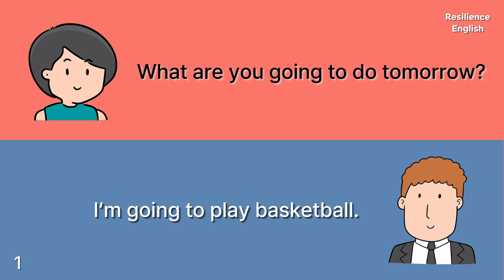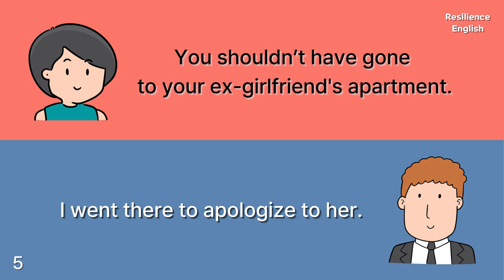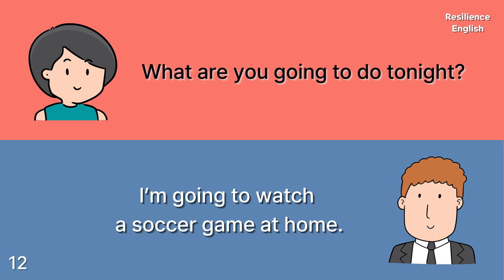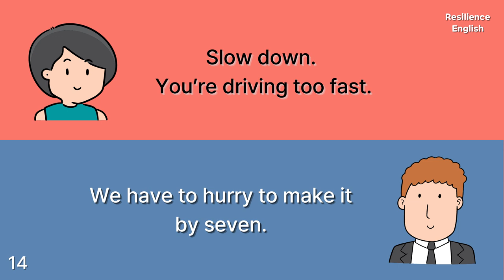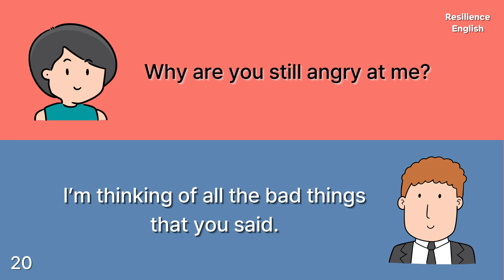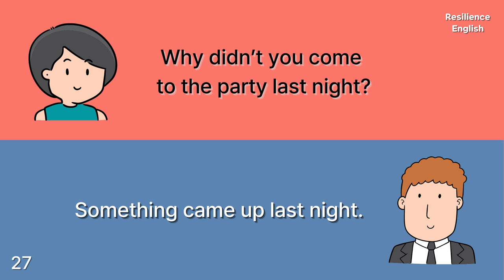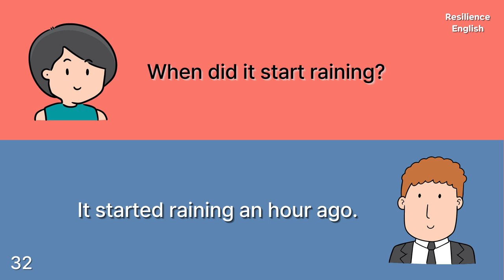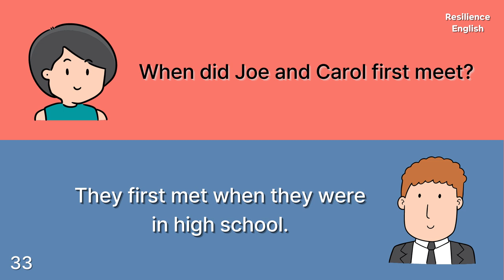The Most Common Daily English Conversation and Expressions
Number 2

Daily English Conversation and Expressions